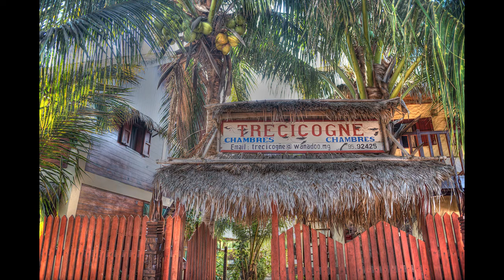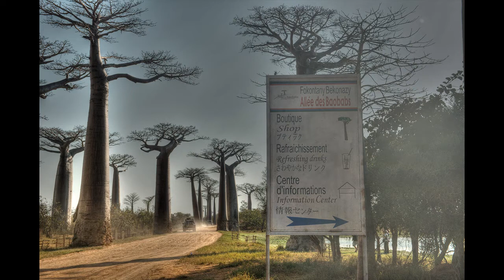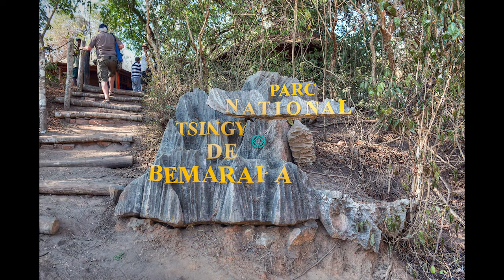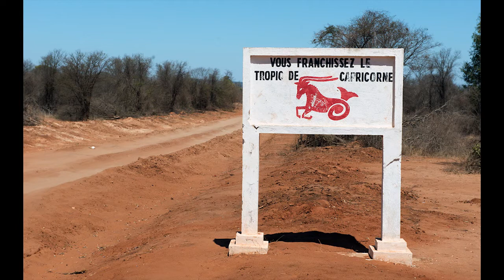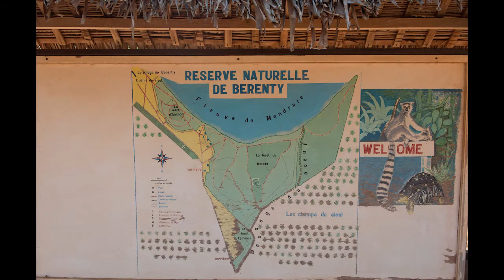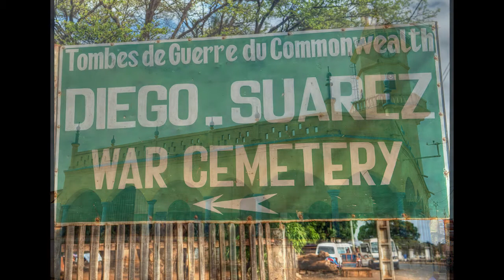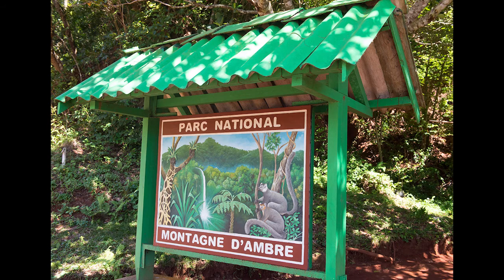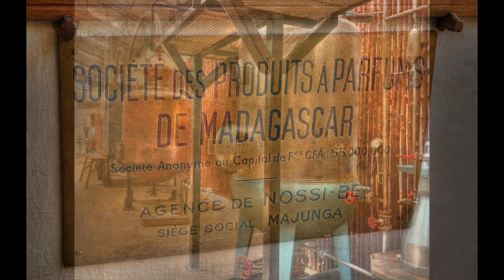My Madagascar trip - September 2012